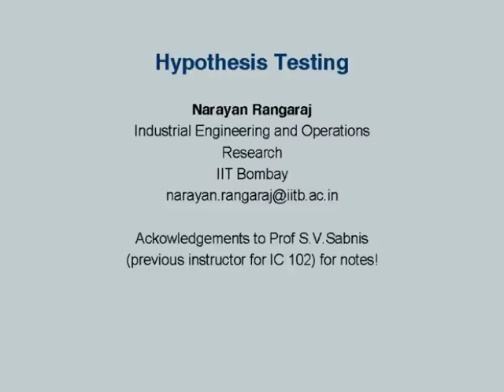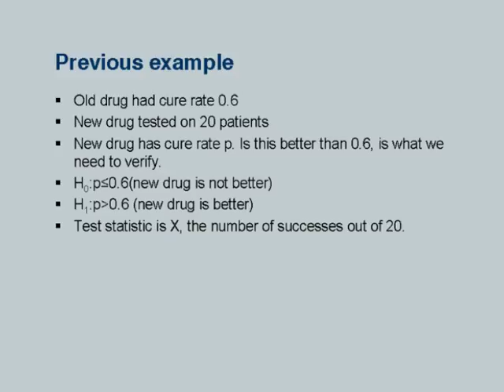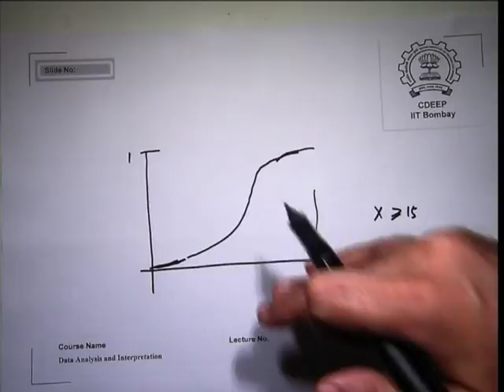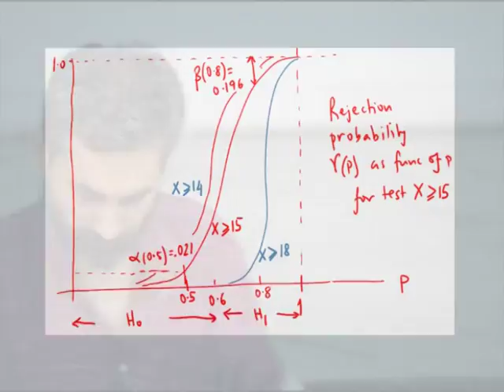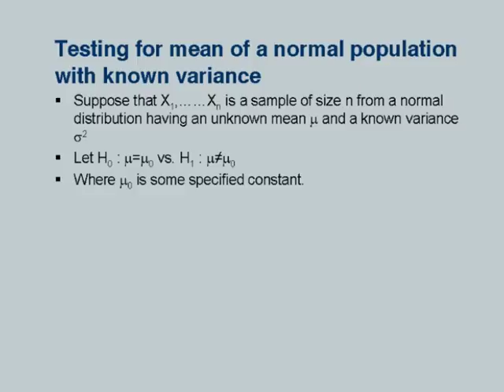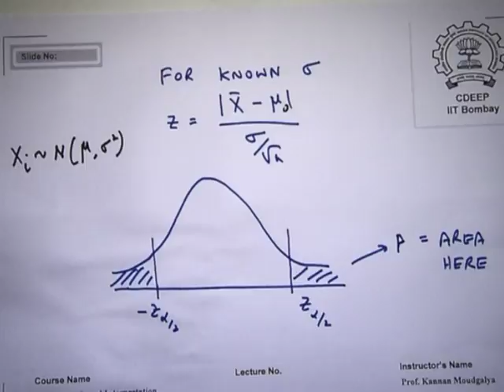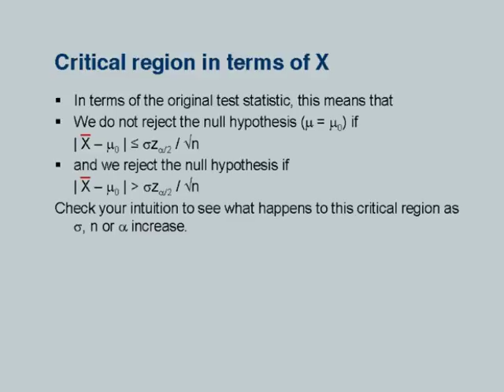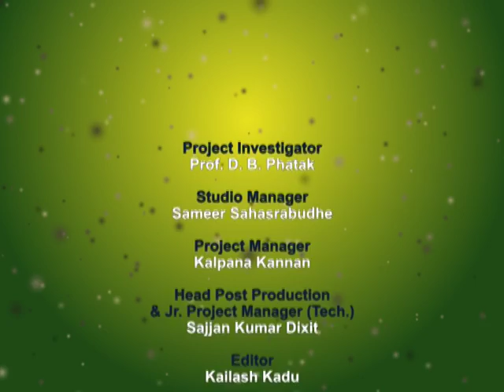IC102 L19 Hypothesis Testing